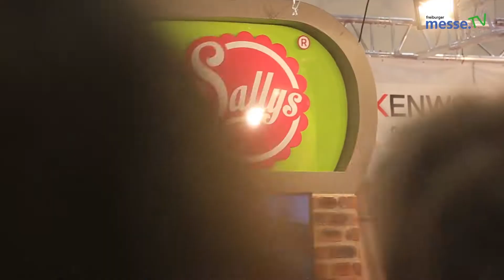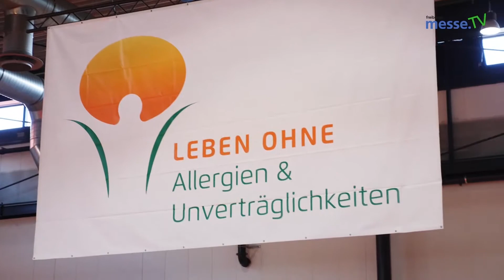Das Fazit zur Baden Messe 2017!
Projektleiter Thomas Veser zieht ein Fazit zur Baden Messen 2017.